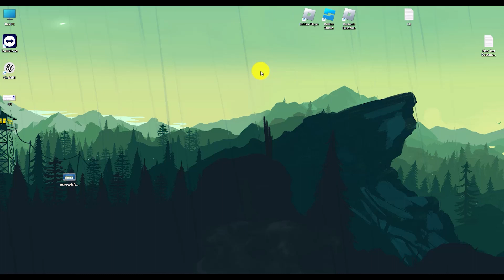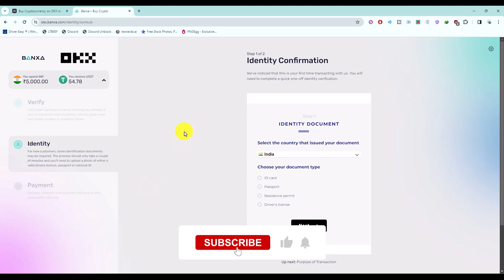How To Add Bank Account On Okx (Full Guide)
Looking to buy USDT on OKX? Look no further! In this video, we'll give you a full guide on how to add a bank account on OKX, so you can easily buy USDT and start trading.

From setting up your account to linking your bank account, we'll walk you through each step of the process. Whether you're new to OKX or just looking for a refresher on how to buy USDT, this video has got you covered. Watch now and start investing in cryptocurrency with ease!